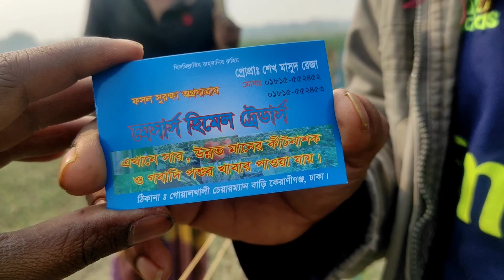পেয়াজে কখন কিভাবে স্প্রে করলে সবচেয়ে ভাল ফলাফল পাবেন How to you will get the best results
পেঁয়াজ গুরুত্বপূর্ণ অর্থকরী ফসল। মসলা ও সবজি হিসাবে ব্যবহার হয়। বর্তমানে আমাদের দেশে মাত্র ২৮৫.৬৬ হাজার একর জমিতে প্রতি বছর প্রায় ৭ লক্ষ ৬৯ হাজার মেট্রিক টন পেঁয়াজ উৎপাদিত হয়। পৃথিবীর প্রায় সর্বত্রই পেঁয়াজের চাষ দেখা যায়। পেঁয়াজের চাষ শুধু শীতকালেই হয় না এখন বর্ষাকালেও চাষ করা হচ্ছে।